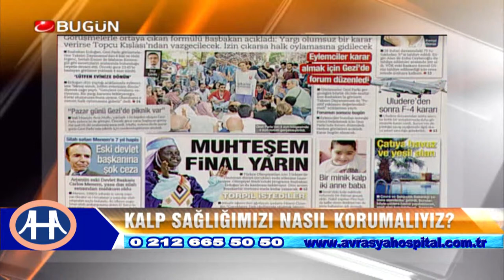Kalp ve Damar Cerrahisi Uzmanı Doç Dr. Ali Rıza CENAL Kalp ve Damar Hastalıkları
Bugün TV ye konuk olan Doç Dr. Ali Rıza CENAL Kalp ve Damar Hastalıkları konusunda bilgilendiriyor.